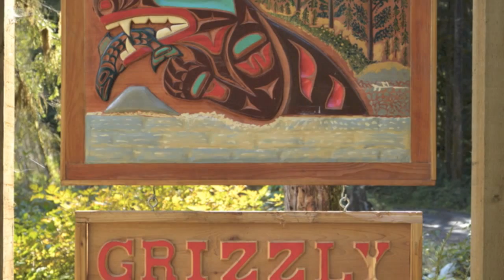Grizzly Bear Highlights 2013 - Campbell River Whale Watching and Grizzly Tours - Orford River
Enjoy some of the highlights from our 2013 season!!